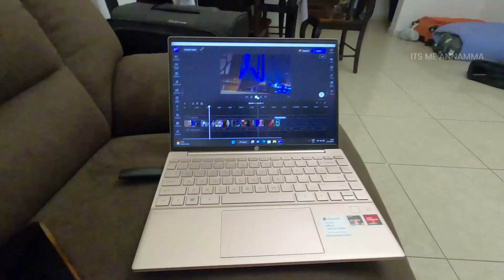Dubai carol night day || Day in my life || Its me Annamma || Malayalam Vlog/#5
hey...
orotta jeevithamalle ullu..athangu pwolikam namuku..ente kunju vlogs  videos ishtayal namude kude undakane